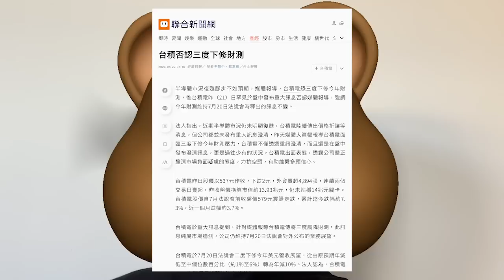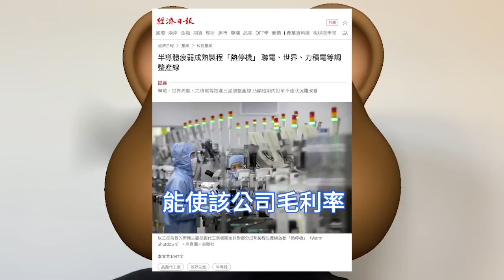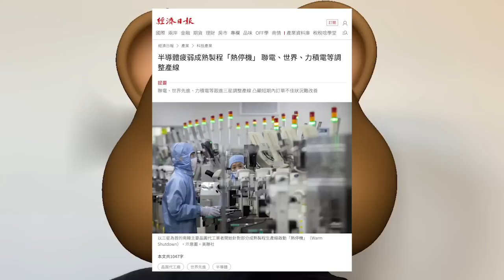危機爆發！三星晶片代工無人問津，產線竟慘遭熱停機。成熟製程需求太疲軟，晶圓代工廠紛紛自救。台積電澄清「將三度調降財測」：純屬市場臆測維持業務展望。世界先進、力積電一致性的控制產出，進行成本上調控。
據台灣經濟日報導，業內人士分析，台積電今年下半年動能可望較上半年增強，雖然幅度不如預期，但包含蘋果新品已排定今年出貨目標，預期3nm持續大量投產，將稀釋第四季度毛利率。

聯電指出，目前並沒有看到強勁復甦跡象。但聯電錶示，以中長期來看，後市在5G、智慧物聯網AIoT及電動汽車等大趨勢需求推動下，對半導體產業中長期成長動能持續樂觀看待。

據韓國媒體8月下旬報導，由於半導體成熟製程市場持續疲軟，晶圓代工廠在祭出價格折扣後仍效果不佳，為進一步降低成本，三星為首的韓國主要晶圓代工廠開始熱停機。